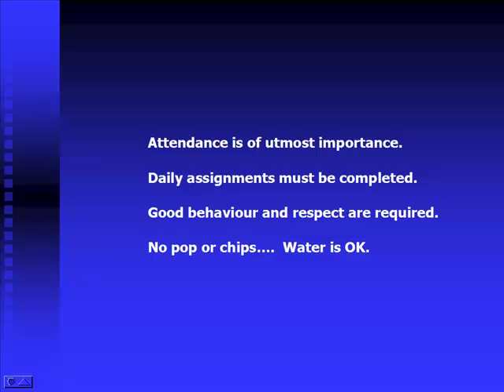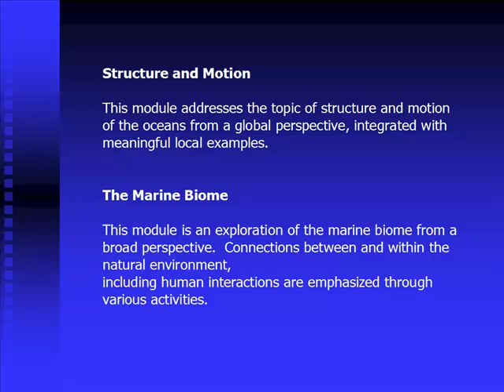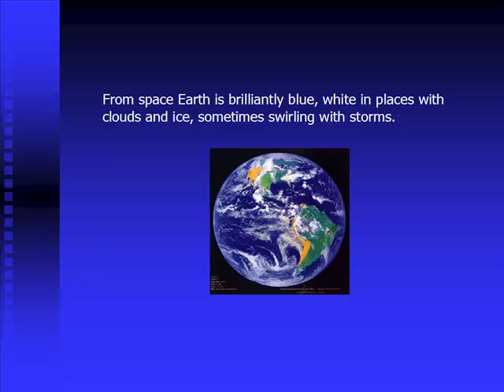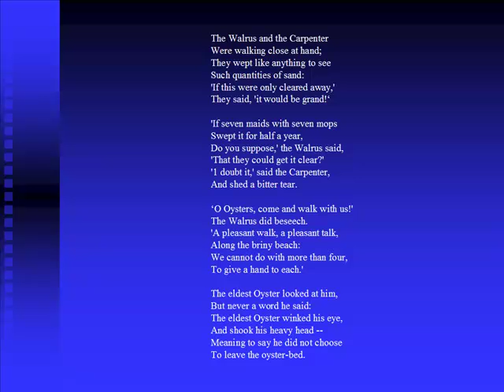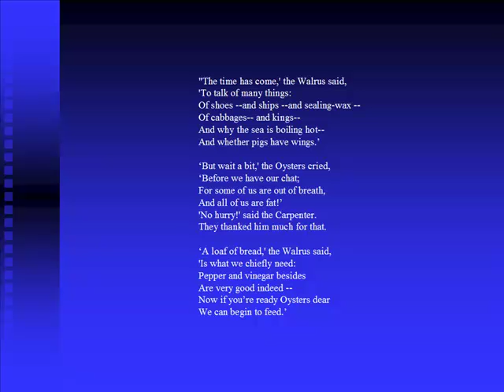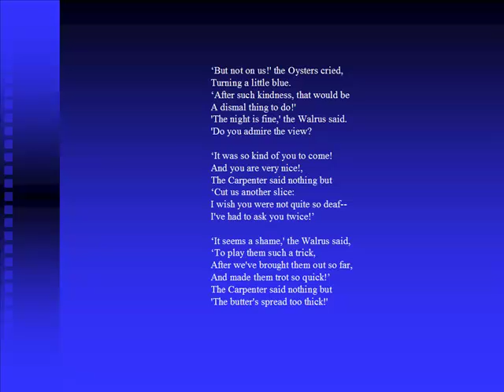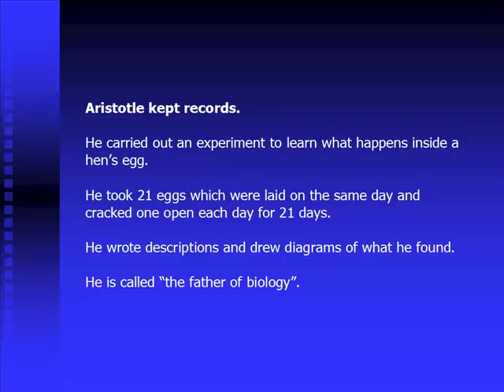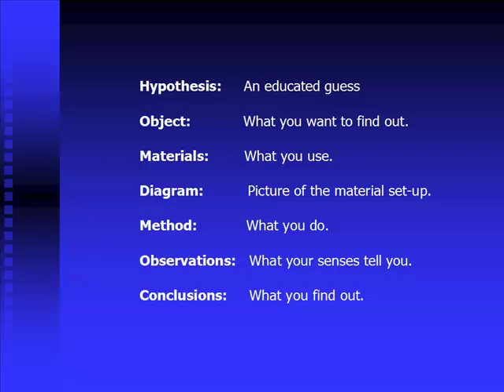Intro to High School Oceanography 1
Introduction to high school oceanography course activities...